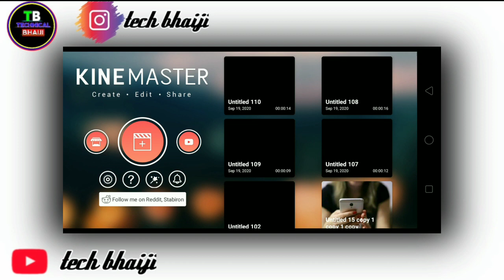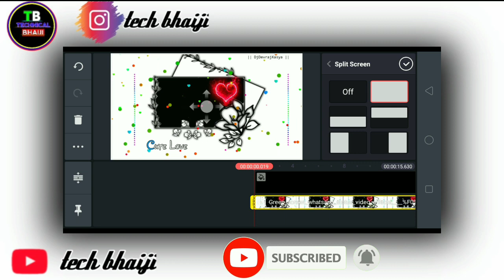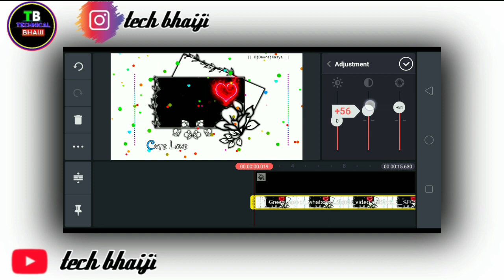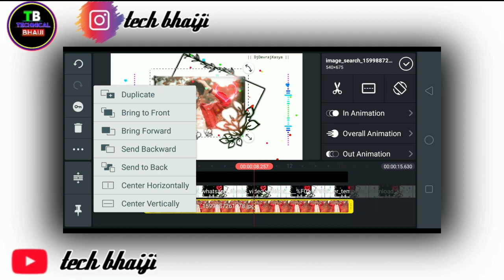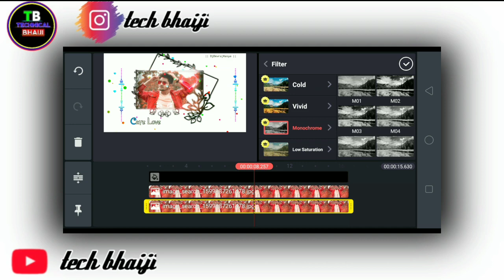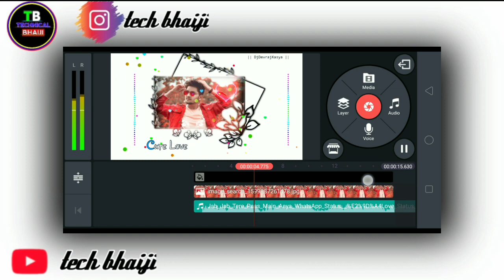how to make status video in kinemaster || New style status editing video tutorial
KINE master Google drive :- 👇👇

How to make download in KINE Master
App:-👇👇

1).New status video Kaise banaye